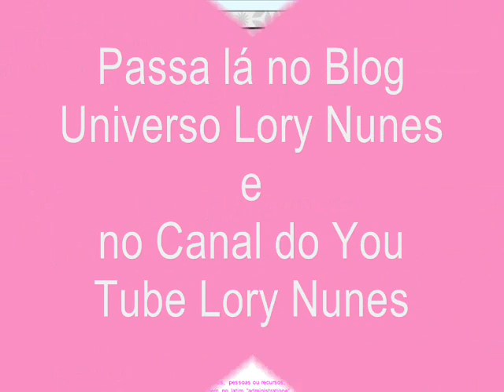Aperitivo Beauty Fair 2015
Logo mais vem o video com os brindes e produtos da feira. ainda estou experimentando os produtos.
Quem gostar curti.